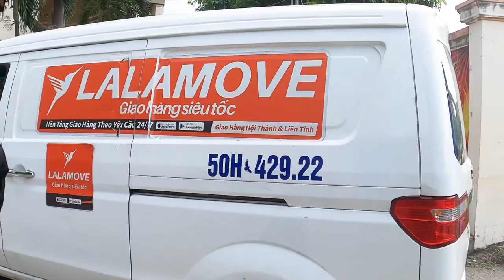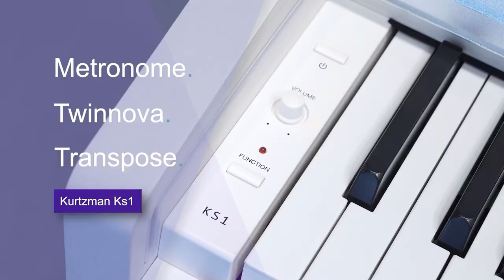KURTZMAN KS1 LẠI ĐẾN CHUNG CƯ GIA PHÚ || PIANO ĐIỆN HƠN 10 TRIỆU CÓ BLUETOOTH MIDI-TOUCH 5 LEVELS!!